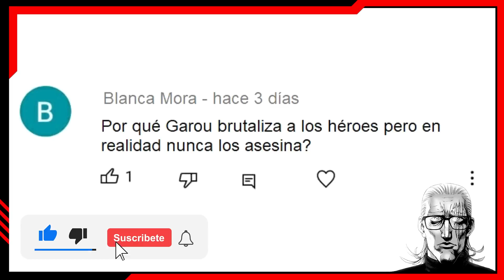POR QUÉ GAROU NO TERMINABA CON LOS HÉROES QUE ENFRENTABA ???OPM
ONE PUNCH MAN MANGA WEB COMIC OPM